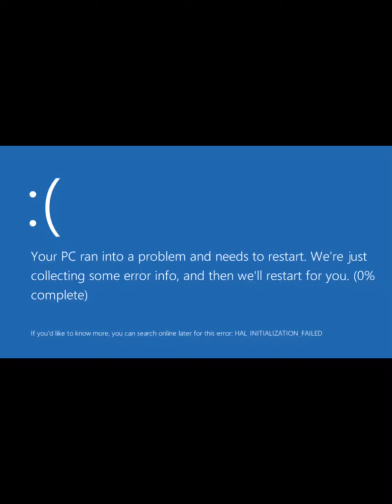best TikToks #3 🔥🔥🔥|| افضل مقاطع تيك توك 💯